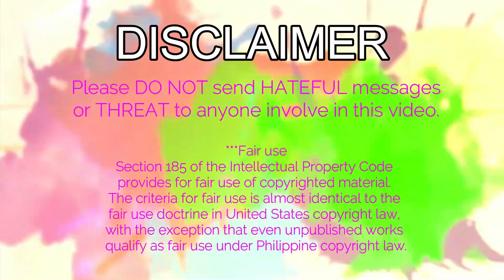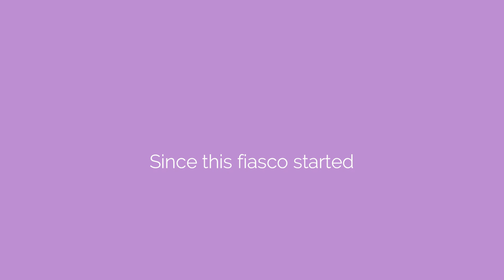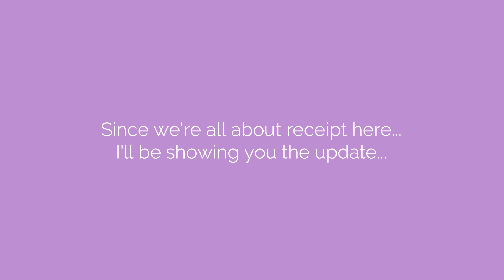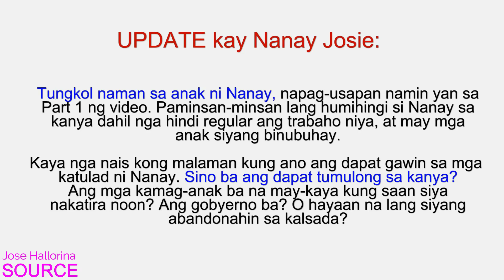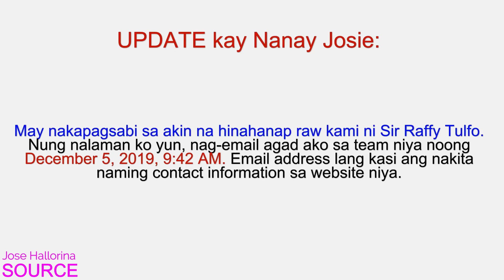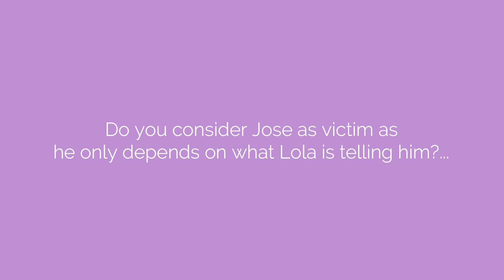Jose Hallorina is in BIG trouble?... | TEAser ☕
Watch in HD for best experience.

Again please DO NOT send hate or threats to those who are involved in this video.

Let me know if you have some TEA that you want me to cover ☕

Credits:
🧡 Editor: MHE
🧡 Video/s:

Section 185 of the Intellectual Property Code provides for fair use of copyrighted material. The criteria for fair use is almost identical to the fair use doctrine in United States copyright law, with the exception that even unpublished works qualify as fair use under Philippine copyright law.